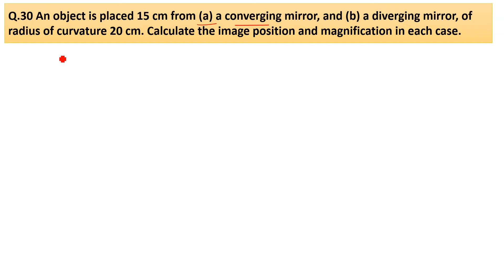An object is placed 15cm from a converging mirror and a diverging mirror of radius of curvature 20cm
Q.30 An object is placed 15 cm from (a) a converging mirror, and (b) a diverging mirror, of radius of curvature 20 cm. Calculate the image position and magnification in each case.